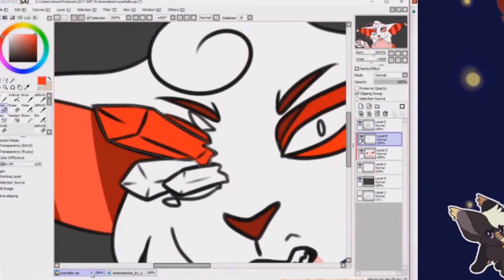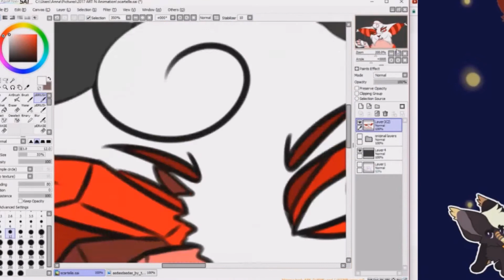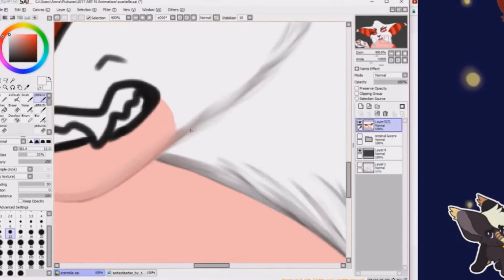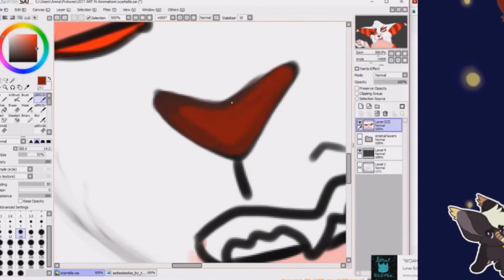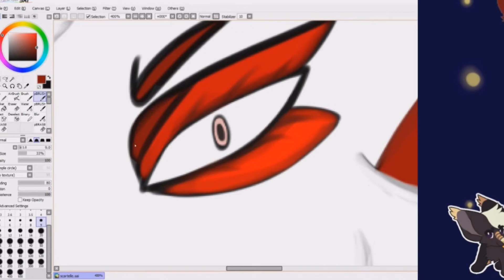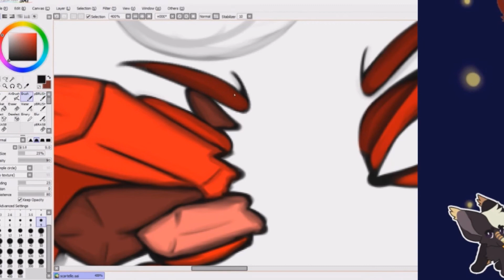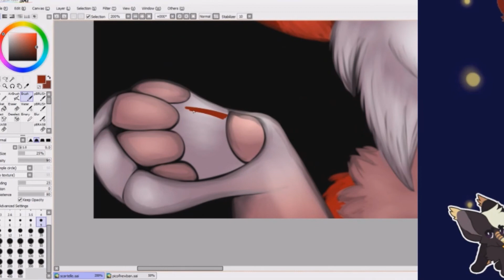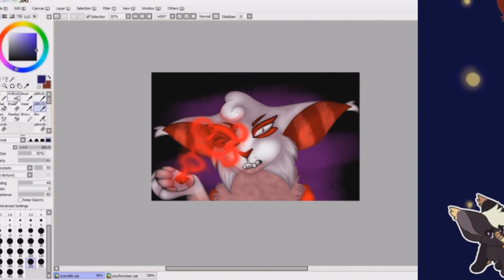Red Stones Suck (SPEEDPAINT)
AAAAAAAAAAYE i painted some more,

Songs by Mother Mother